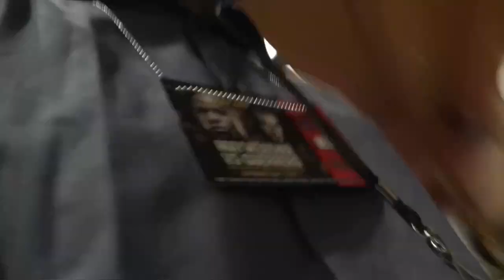Keith Thurman Wins By Big KO On Pool Table